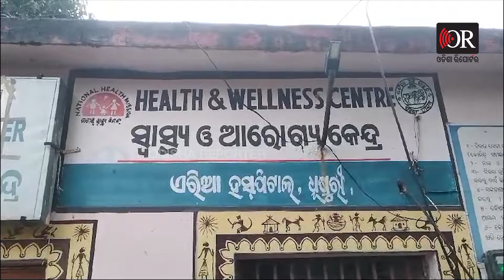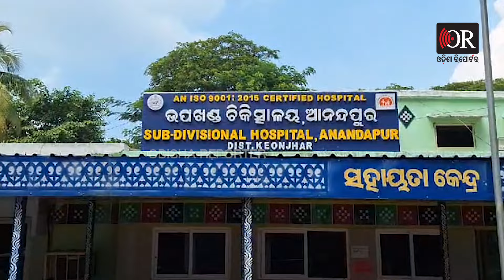ତାଣ୍ଡବ ରଚୁଥିଲା ବାତ୍ୟାପ୍ରସବ ଘରୁ ଶୁଭୁଥିଲା କୁଆଁ କୁଆଁ | Odisha Reporter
ବାହାରେ 100 କିଲୋମିଟରବେଗରେ ବହୁଥିଲା ବାତ୍ୟା ପବନ।  ଡେଲିଭରି ରୁମରୁ ଶୁଭୁଥିଲା କୁଆଁ କୁଆଁ ଶବ୍ଦ।  ବିପତ୍ତି ସମୟରେ ଧରାକୁ ଆସିଛନ୍ତି 1600 ସନ୍ତାନ ସନ୍ତତି। ଯେଉଁମାନଙ୍କୁ ଦେଖି ପୁରି ଉଠୁଛି ବାପା ମା’ଙ୍କ ମନ।  ହଁ ଆଜ୍ଞା, ଏହି ଶିଶୁମାନେ ଦାନାର ତାଣ୍ଡବ ବେଳେ ଜନ୍ମ ନେଇଛନ୍ତି । ବାତ୍ୟା 'ଦାନା'ର ତାଣ୍ଡବ ବେଳେ ମା’ କୋଳରେ ପୃଥିବୀ ଦେଖିଛନ୍ତି  ଏହି ନବଜାତ। ଏହି ସମୟରେ ଦାନା ପ୍ରଭାବିତ ଅଞ୍ଚଳରେ ଜନ୍ମ ନେଇଛନ୍ତି ପାଖାପାଖି ୧୬ ଶହ ଶିଶୁ ।